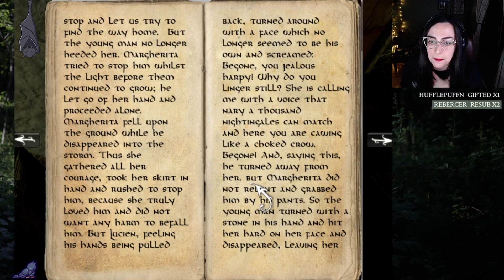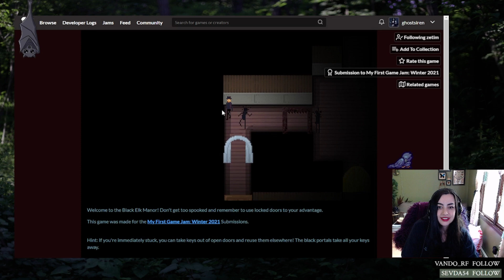2023 was CRAZY!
I'll keep this short because I will sound like a broken record, but this year was a wild ride. We have accomplished so much together and it was such a fun time! Making this was so cathartic and I was smiling the whole time editing this. I hope it gives you the same feeling it gave me as you watch this. Thank you all for everything, and as always, see you soon!

For those new here, I stream on Twitch and am trying to make more content here! Here is where you can catch me live: